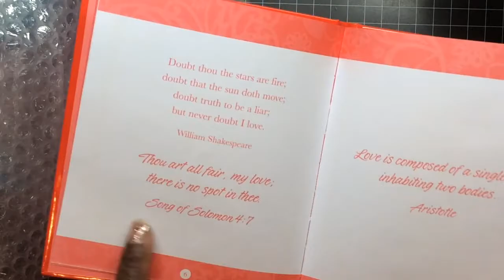Secret Sister Package Received #2 Hosted by Staplem1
tfw!